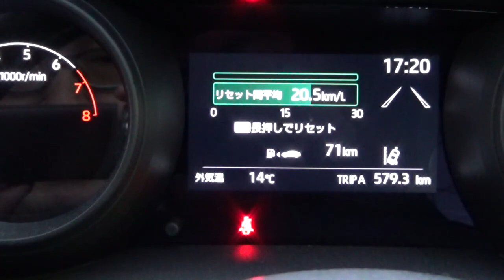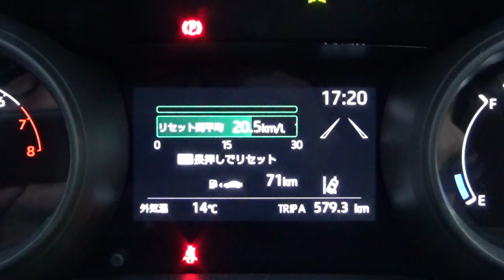目指せリッター20km！TOYOTA 新型ヤリス（6MT） 満タン法で燃費計測してみた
トヨタヤリスの燃費を満タン法で計測してみました。
今回は距離の内35％程度が高速や有料道路の走行です。